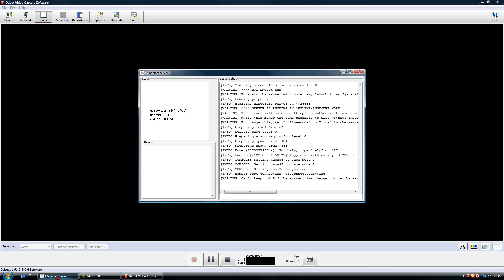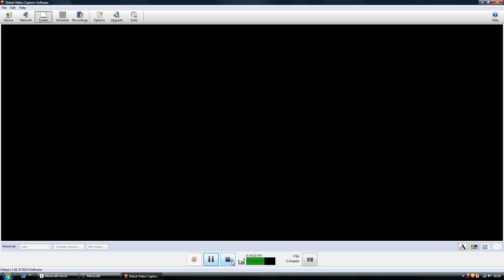survial PART-1 fail.wmv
RIGHT MAKING NEW VIDEO
AFTER THIS 1-2 HOURS LONG
AND IT WILL BE AN ADVENTURE HOPING YOGBOX MOD WILL BE ON THERE TO